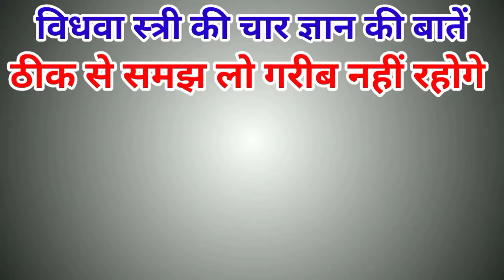विधवा मां ने बेटे को बताया 4 ज्ञान की बातें जो समझ लेगा वह गरीब नहीं रहेगा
Tags & Keyword-विधवा मां ने बेटे को बताया 4 ज्ञान की बातें जो समझ लेगा वह गरीब नहीं रहेगा